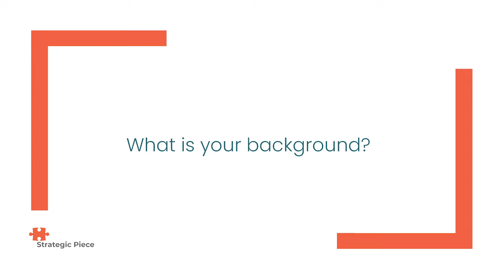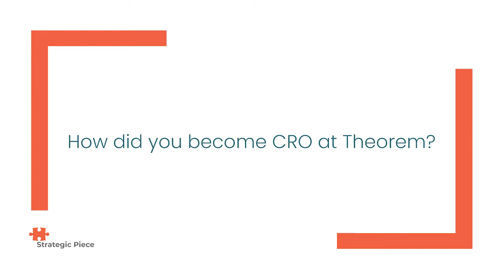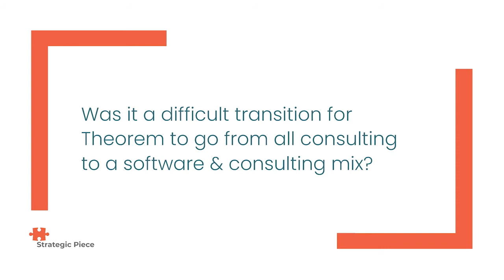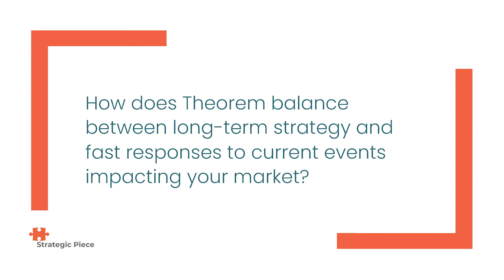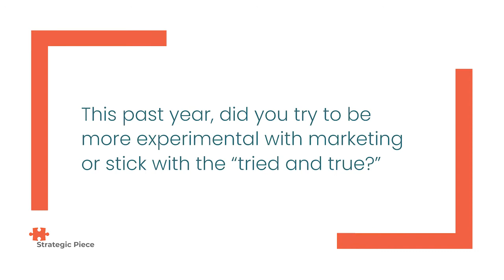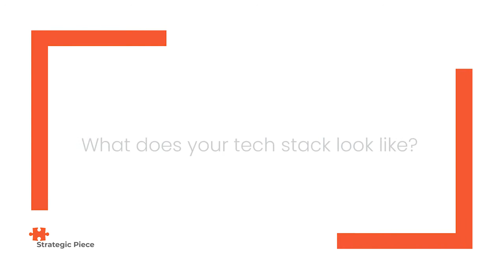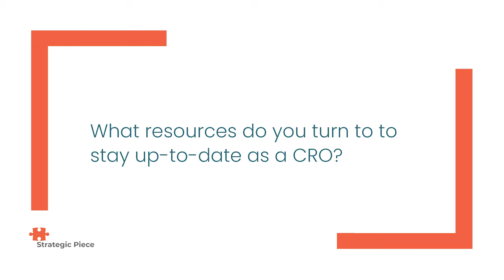The Role of CRO at a Software + Consultancy Business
For our third video in our series of interviews with Chief Revenue Officers, Melanie interviewed Stephen Yusko. Steve is the CRO at Theorem Geo, which provides information technology & strategic consulting, Smart Grid integration, and managed services for the electric utility industry.

Some of the highlights of the interview include:
+ Theorem’s transition from a consulting-only company to a software company augmented by consulting.
+ How their sales marketing has changed over the last year as well as the impact and opportunity presented during the Texas freeze and blackouts of 2021.
+ How Steve and Theorem worked to bridge the understanding between the customer and the sales/marketing and the engineering and product teams.

Check out the whole video or jump to the questions you're most interested in!
- What is your background? (1:54)
- How did you become CRO at Theorem? (5:35)
- Was it a difficult transition for Theorem to go from all consulting to a software & consulting mix? (10:55)
- How do your marketing & sales teams manage communications with the software development team? (15:21)
- How does Theorem balance between long-term strategy and fast responses to current events impacting your market? (21:19)
- This past year, did you try to be more experimental with marketing or stick with the “tried and true?” (26:21)
- What does your tech stack look like? (27:43)
- How much do you feel your competence is industry vs functional? (31:33)
- What resources do you turn to to stay up-to-date as a CRO? (34:41)
- Anything surprising about what you do? (37:58)